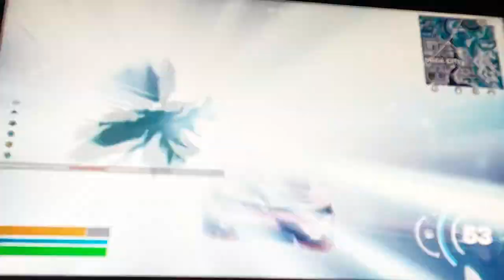I am so bad at fortnite